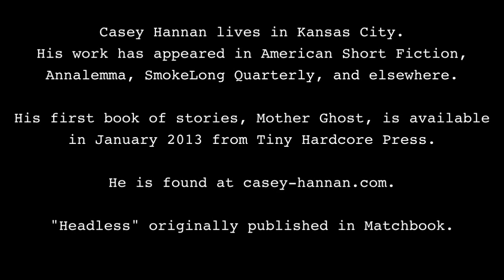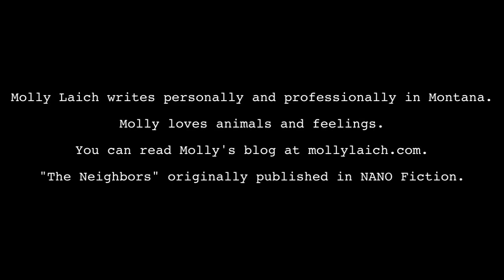Story Swaps: Casey Hannan and Molly Laich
Casey Hannan reads Molly Laich's story "The Neighbors" from NANO Fiction.

Molly Laich reads Casey Hannan's story "Headless" from Matchbook.

High Anxiety plays their song "Spidermite."